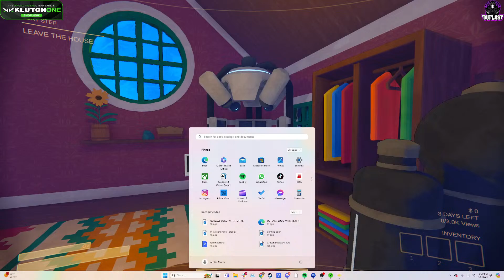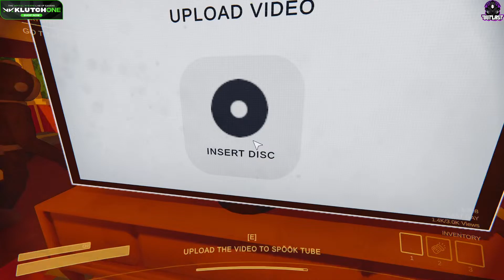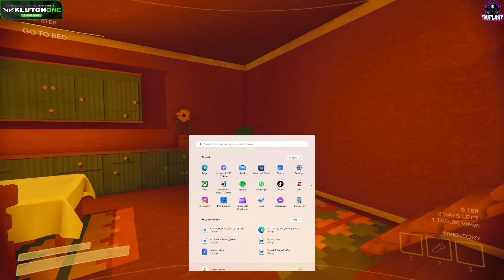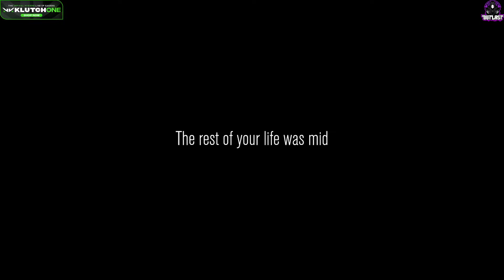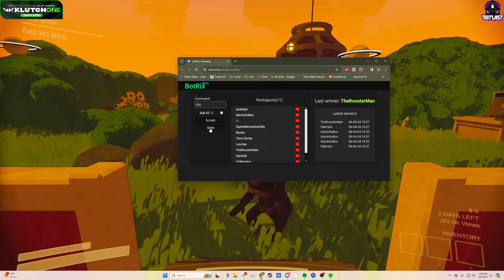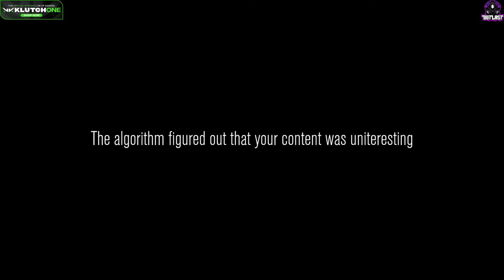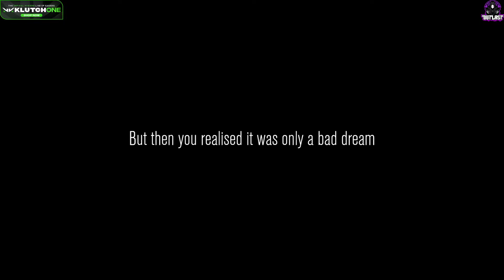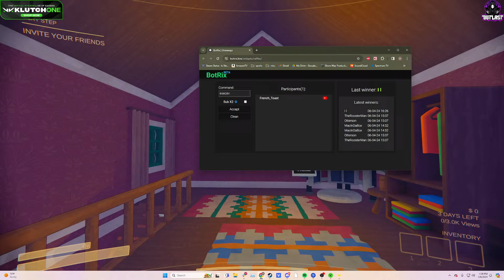ABOUT DANG TIME (Giveaway!)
WE BACK

Bored? Try these commands:
!games !merch !x !outlast !record !emotes !lurk !discord !giveaway !tip !join !klutch1

Come hang out with us! I'm live every Monday, Wednesday and Saturday right here on this channel!

Tips are NEVER necessary but always appreciated. They help me keep the streams going!